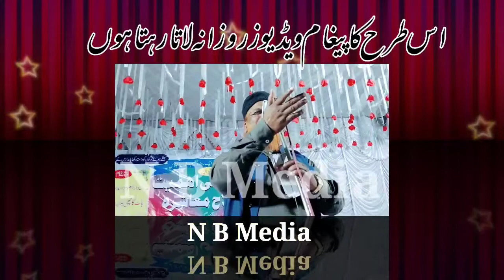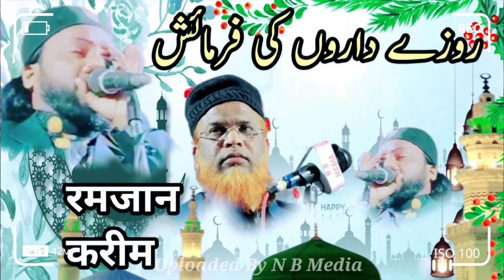मेरा अल्लाह|MERA ALLAH|QARI JAMSHED JAUHAR|NEW HAMD Naat Sharif 2022 nbmedia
N B Media Naat Najam Hamd Ghazal Takreer Bayan Tilawat

NB media

please help me welcome to welcome

please help me My YouTube Channel ko

N B Media Naat Najam Hamd Ghazal Takreer Bayan Tilawat Ajan Makka Wala Jalsa ka Bayan tilawat yasin shareef ajan makka wala my YouTube channel par kakan fatkichowk Araria Bihar India Simanchal deeni maloomat Aur Aham khabren Shayer Naiyyar Aazam Bharti Araria Bihar India Simanchal deeni maloomat Aur Aham khabren Shayer Naiyyar Aazam Bharti Araria Bihar India Simanchal deeni maloomat Aur Aham khabren